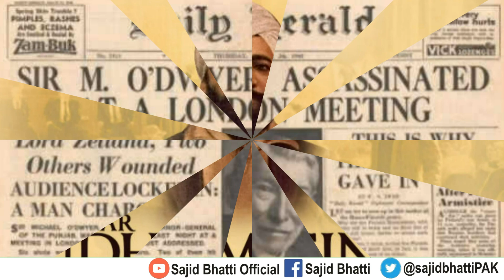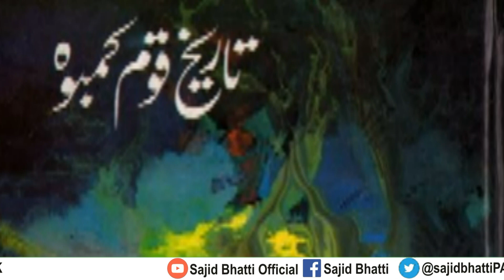History of Kamboh / kamboj caste | kamboj jati ka itihas | who are kamboh?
Kamboh ya Kamboj Bharat aur Pakistan ki aik purani aur badi jaati hai.. Iss video mein ham Kamboj ya kamboh Qabila kay ittihas , shajra, culture aur namwar shkhsiyat kay barey janein gay, Ham janein gay  keh , Kamboj Saltnat ki tareekh kiya hai? , Aur kambo ya kamboj jatt hein ya rajput?